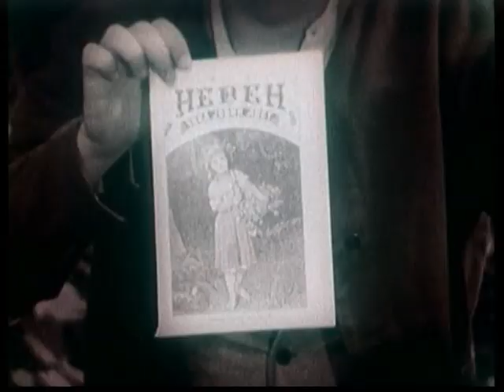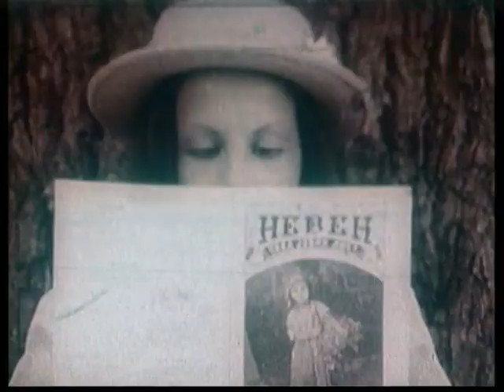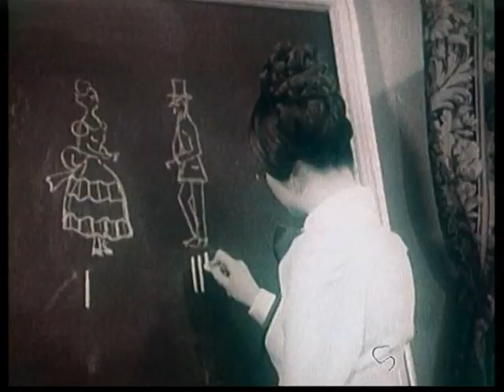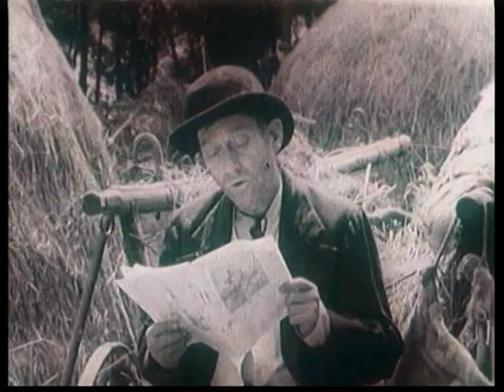Neven S1.Ep1, 4. Jan 1974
A TV show based on the children's magazine "Marigold" by famous Serbian writer Jovan Jovanovic Zmaj, which have been published from 1880 to 1911.